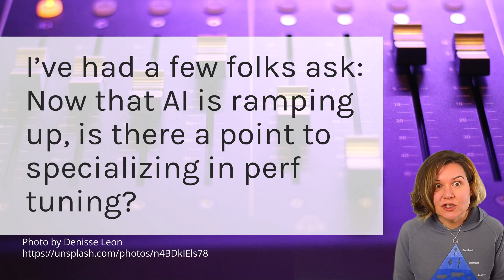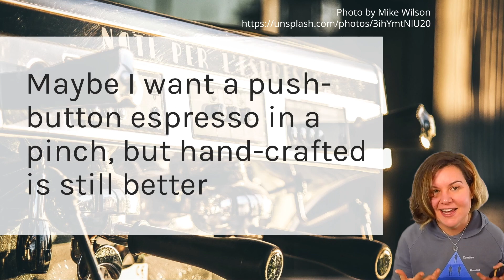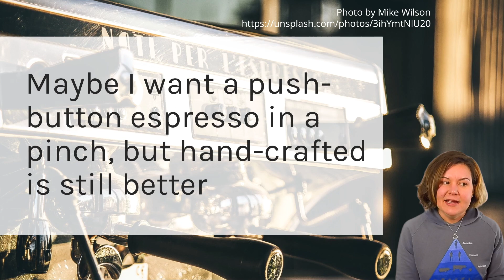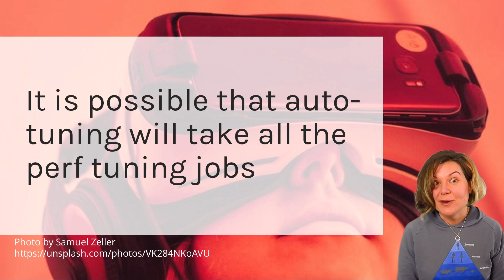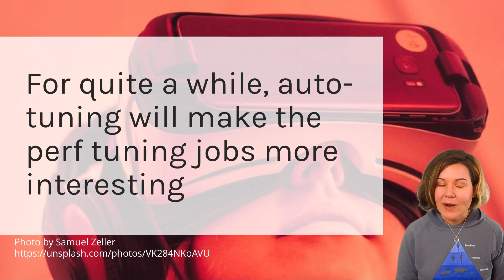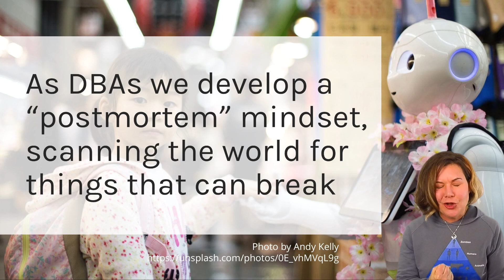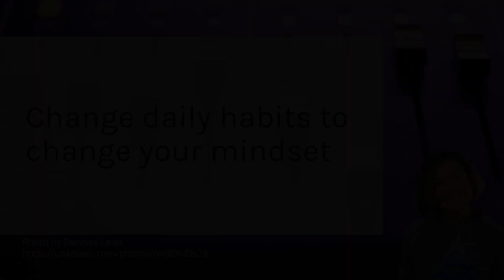Auto-Tuning and the #1 Mindset Problem I Had as a DBA (Dear SQL DBA Episode 55)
A few folks have asked: will auto-tuning and adaptive query plans mean the end of performance tuning jobs? In this week's episode, I talk about why I'm excited about those features rather than afraid of them. Digging into this problem, I share the #1 mindset problem I had as a DBA, why this mindset is so common among database professionals, and a daily habit that can change your approach to new technology.